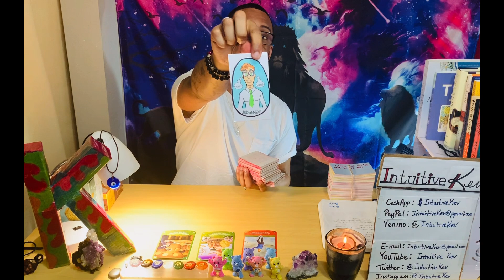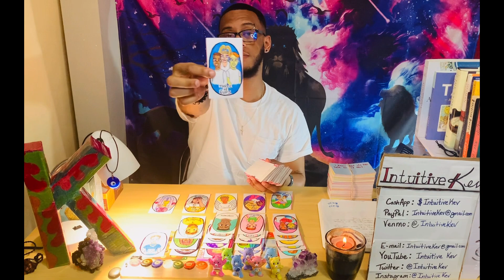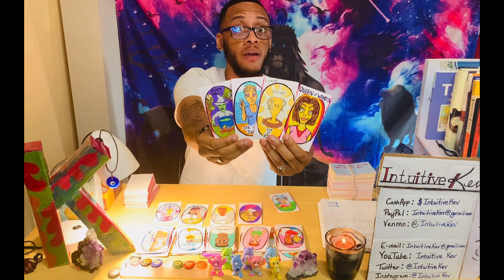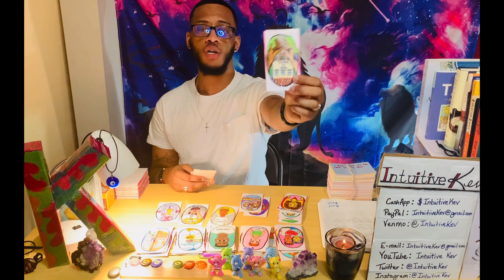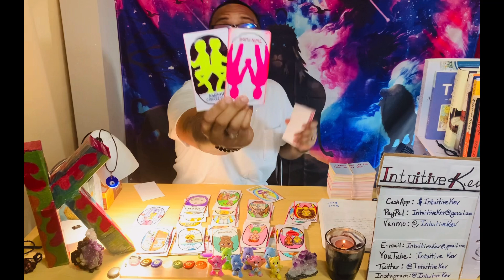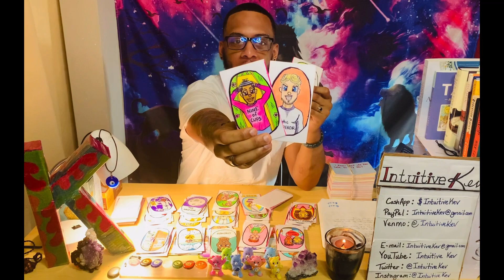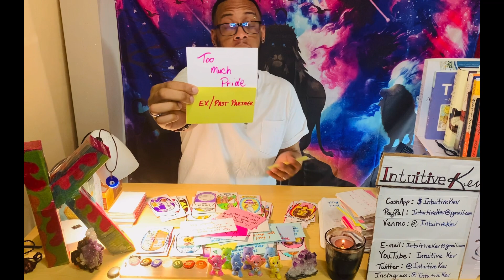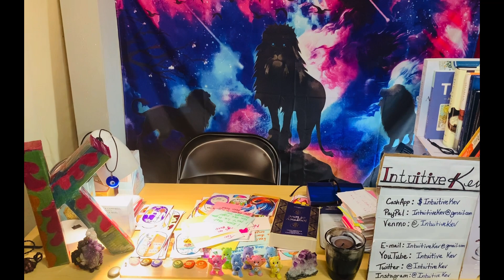They took a HUGE risk and lost it ALL😱Traded a Dime for a Penny🤡Karmic Justice being served😇⚖️